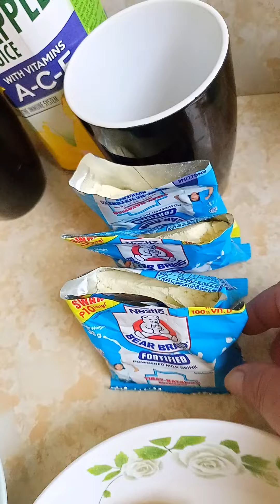Inday Gha the Pubreng Alindahaw family Breakfast Today.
Simple Breakfast to Pubreng Alindahaw family.